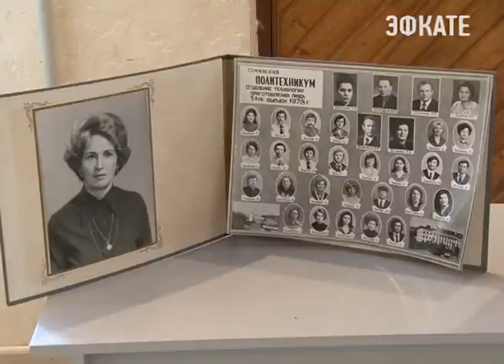Сочинский колледж отмечает юбилей. Новости Сочи Эфкате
Сегодня в Университетском экономико-технологическом колледже СГУ состоялся праздничный концерт. Он был посвящён 55-летию колледжа.
Сочи. Новости.
Телеканал Эфкате.